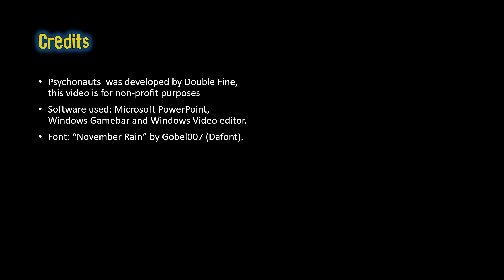Psychonauts - Sasha under the stamp (best moments)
Mostly added for the cigarette line